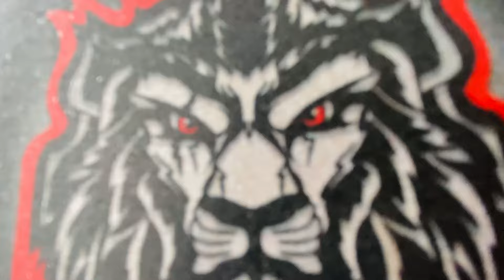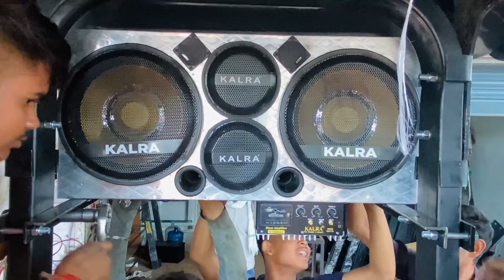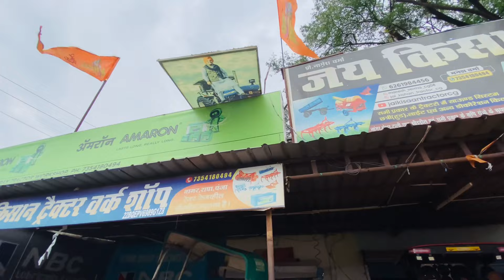Kubota 5502 me fiber hood fitting Jai Kishan tractor modified shop Chhattisgarh Rajnandgao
Jai Kishan tractor 🚜 CG all tractors modified shope Chhattisgarh Rajnandgao chhuikhadan all india 🇮🇳 delivery 🚛 available

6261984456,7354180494